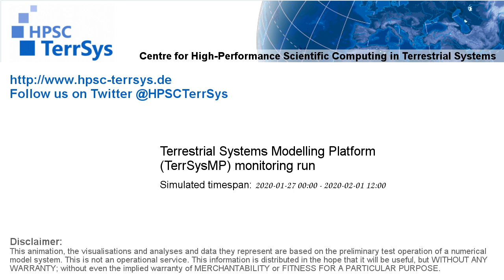TerrSysMP monitoring run 2020-01-27 - water column storage change - NRW (132h)